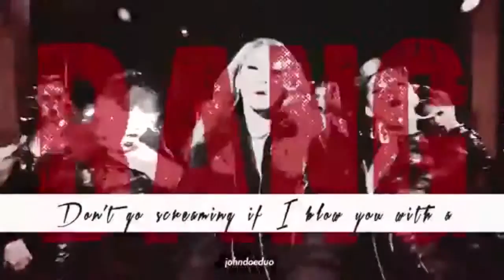Most Finest KPop Compilation #2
►Credits:
#1 She got the move
Uploaded by Szotyi3 via their PC

#2 multifemale | wake up
Uploaded by 『ᴀɪɴ'ᴛ ᴍʏ ғᴀᴜʟᴛ』 via Instagram

#3 Great
Uploaded by BENCOO via their PC

#4 Китаянка зачитала ost Гоблин / Токкэби
Uploaded by TwiceRusOnce via their PC

Uploaded by Artemiy via their PC

#6 multifemale | in for it

#9 Cutes thing
Uploaded by Miska bácsi via their PC

#10  Korean girls
Uploaded by DmitriyZdes via their PC

#10 Animated dance / Zella Day - East of Eden (Matstubs Remix)

#12 Sexy Babe 17 | Som [솜]
Uploaded by Sexy Babes.TV via their PC

#15 • god is a woman

#16 Не могу от неё оторваться... Репость! [SH]

#17 It's saturday, have a really good time ))
Uploaded by Natasha Da via Instagram

#22 Dance)
Uploaded by SMIRNOV via their PC

#23 [❀] ; 𝓫𝓵𝓸𝓸𝓶𝓲𝓷𝓰, 𝔀𝓮 𝓬𝓻𝔂 𝓪𝓵𝓸𝓷𝓮

#24 ночной Токио нас радует свой красотой Японка на чела танцевать

#28 LISA - Girls Like You FMV

#30 multifemale | man of the year

#32 Mark
Uploaded by Coldy via their PC

#33 hot move dance
Uploaded by truepassion via their PC

#34 multifemale |  nobody’s hot like TOMMY

#36 kpop multifemale — die young

#38 ౮ or ω?
Uploaded by Apache17 via their PC

#39 전화 키스. ♡ ・ﾟ

#40 Kiryuuin Satsuki
Uploaded by 若ロリ Kawaii loli via their PC

#42 Freaky, freaky girl
Uploaded by Coldy via Instagram

#44 화사(HWASA) 멍청이(TWIT) cover dance Waveya

#45 화사(HWASA) 멍청이(TWIT) cover dance Waveya